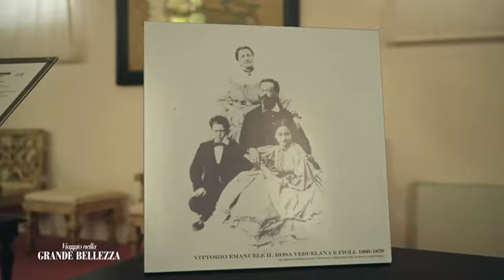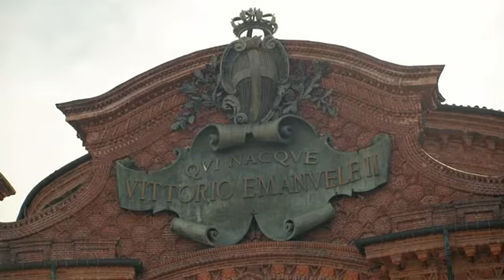Torino, la Sala del trono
Programma MEDIASET - Viaggio nella grande bellezza - Torino